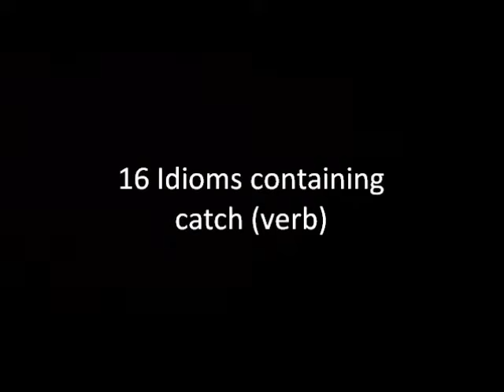16 Idioms containing catch (verb)